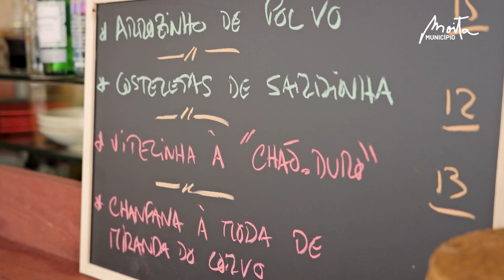Sabores & Saberes: Restaurante Chão.Duro @chao.duro | Comida Portuguesa, com certeza!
Neste restaurante, aberto após a pandemia, pode encontrar comida tradicional de todos os pontos do país. Fique a conhecê-lo na #220 edição da Maré Cheia.